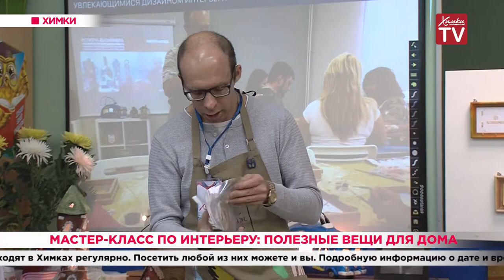Мастер-класс по интерьеру: полезные вещи для дома. 09.10.19